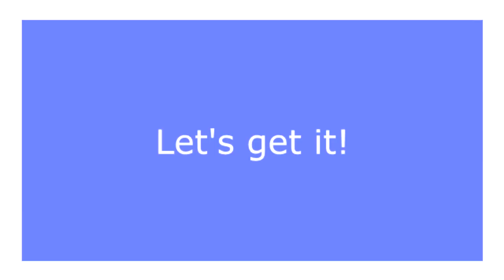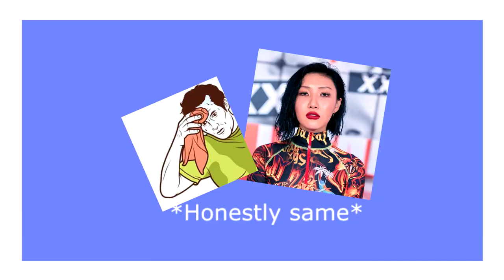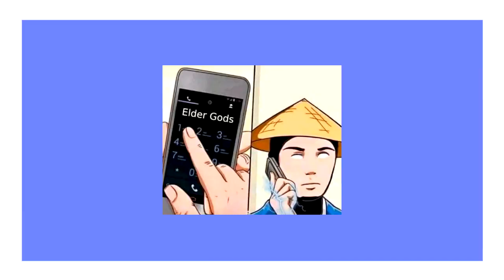Losers Club Funny Moments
Check out the Losers Club Channel

I was planning on doing an animation for my birthday coming up but i decided to do this just as a fun project. This is my first time editing something like this and making it a montage so i hope you enjoy it.